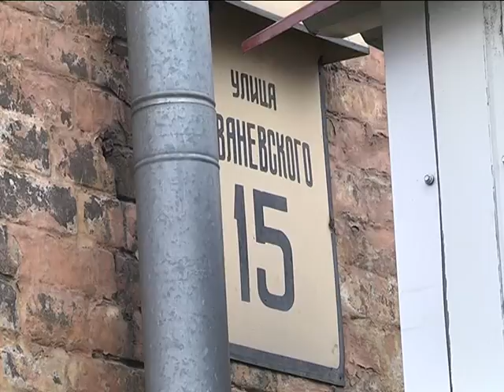"Дом трудолюбия" в Днепре умирает или возрождается?